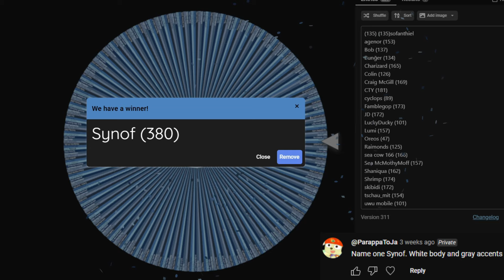Making A Seamoth Every Day Until Subnautica 2: Day 403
@ParappaToJa here is your seamoth!

These seamoth videos are done 100% in Hardcore with no cheats being used to spawn materials or seamoths. When I run out of materials, I usually livestream getting them, but if I don't stream, I record the whole thing and speed it up so it can be put in the video.